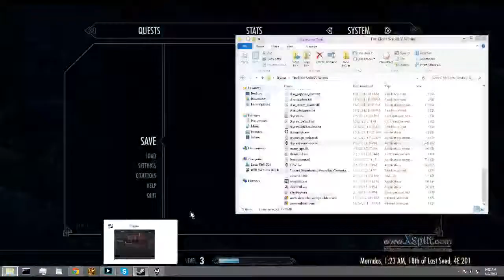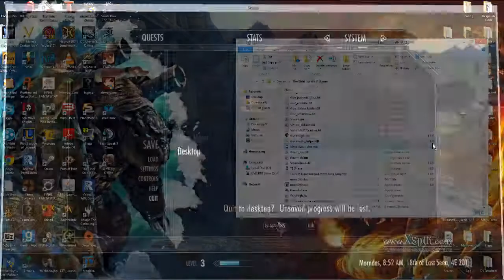Skyrim Lets Play Episode 1: Lies!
This is an ironman playthrough of the game Skyrim. The "ironman" challenge is a one life challenge and you have to delete your save once you die.